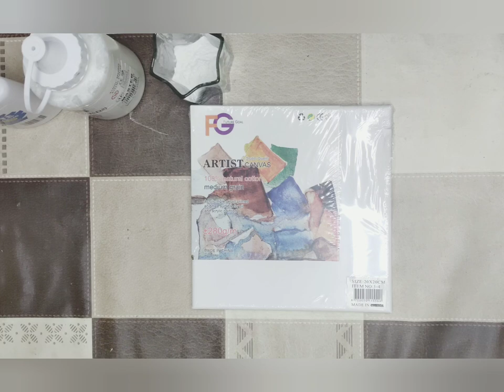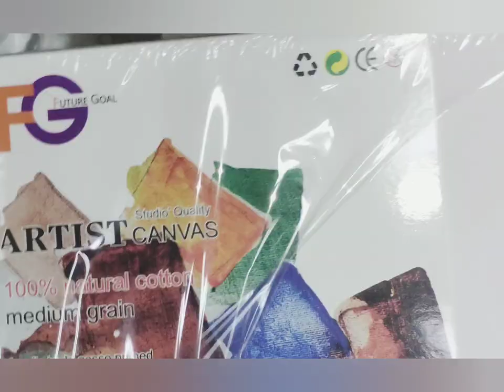HOME MADE GESSO | HOW TO MAKE GESSO IN HOME WITH EASY WAY | ONLY 3 INGREDIENTS GESSO |CHEAP GESSO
Assalm o waleikum Everyone...
today i am sharing HOW TO MAKE GESSO IN HOME